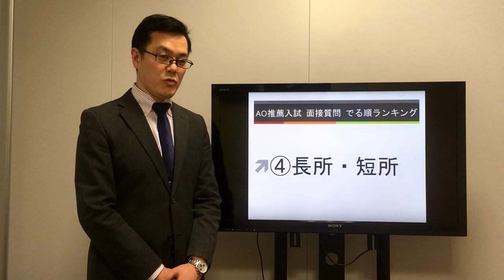発表！AO推薦入試 面接質問 でる順ランキング【④長所・短所】